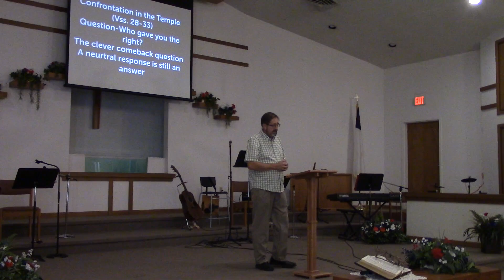Controversy in Jerusalem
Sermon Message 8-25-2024